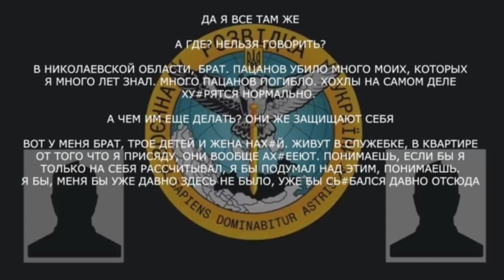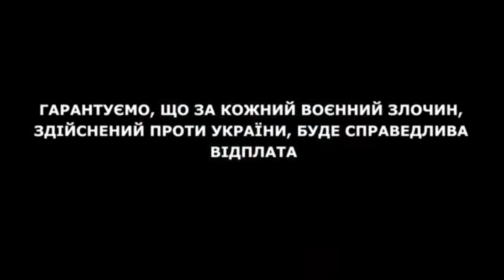‼️ “УЖЕ БЫ СЬ#БАЛСЯ ДАВНО ОТСЮДА” — росіянин проситься ДОДОМУ, аби не зустрітися із ЗСУ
“УЖЕ БЫ СЬ#БАЛСЯ ДАВНО ОТСЮДА”

Військовий рф про загибель товаришів, поставки західного озброєння Україні та побутові складнощі.